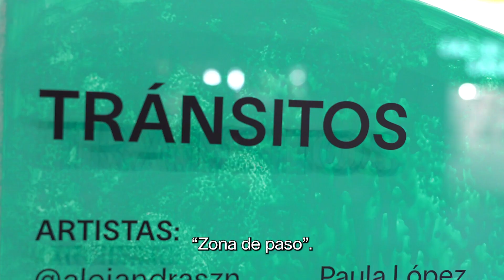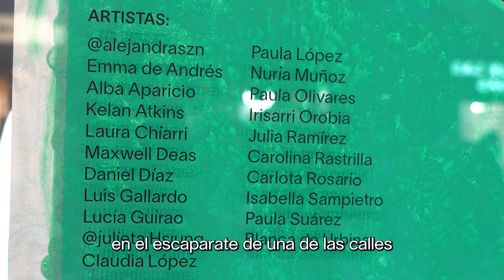Los artistas del Grado en Bellas Artes crean una mural en plena calle Preciados del centro de Madrid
El alumnado de cuarto curso del Grado en Bellas Artes de la Escuela Universitaria de Artes TAI se une para llevar a cabo una propuesta artística que surge desde la FNAC para promocionar el talento emergente y que se materializa en la intervención de los escaparates de su sede de Callao por jóvenes estudiantes de Artes. Un proyecto que han conducido importantes artistas del mundo de la ilustración y del que ahora se encarga la Escuela Universitaria de Artes TAI, capitaneada por el docente y artista Iván Cáceres.